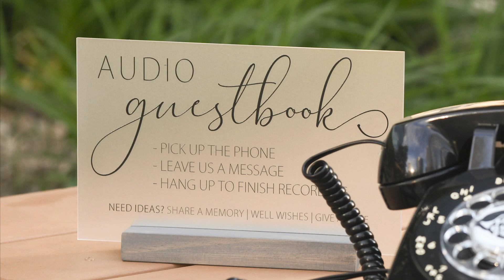Party Guest Phone by Rick Aguilar Studios